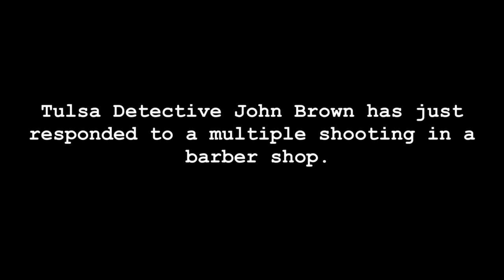The First 48: Detective John Browns Inspects A Shooting Inside A Barbershop | A&E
When Tulsa homicide responds to a shooting inside a busy barbershop they don't know what to expect. Tune in this Thursday at 9/8c to find out if they solve their case in an all new First48.